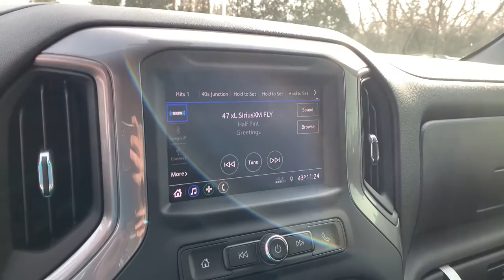2021 Chevrolet Silverado_1500 Davison, Flint township, Grand Blanc, Lapeer, Burton 6-28022PL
Summit White Used 2021 Chevrolet Silverado_1500 available in 800 N. State Rd., Davison, Michigan at Hank Graff Chevrolet. Servicing the Davison, Flint, Township, Grand Blanc, Lapeer, Burton, MI area.

800 N. State Rd

Recent Arrival! backup camera bluetooth Silverado 1500 Custom 4D Crew Cab 2.7L Turbo 8-Speed Automatic 4WD Summit White Black Cloth 3.5 Diagonal Monochromatic Display 4 Black Round Assist Steps (LPO) 4.2 Diagonal Color Display Driver Info Center 4G LTE Wi-Fi Hot Spot Capable Automatic Emergency Braking Black Chrome Exhaust Tip (LPO) Bluetooth For Phone Body Color Grille Chevrolet Connected Access Capable Chevytec Spray-On Black Bedliner Color-Keyed Carpeting Floor Covering Custom Convenience Package Custom Value Package Deep-Tinted Glass Electric Rear-Window Defogger Electronic Cruise Control EZ Lift Power Lock & Release Tailgate Forward Collision Alert Front Frame-Mounted Black Recovery Hooks Front Pedestrian Braking Front Rubberized Vinyl Floor Mats Hitch Guidance Infotainment Package LED Cargo Area Lighting Manual Tilt Wheel Steering Column OnStar & Chevrolet Connected Services Capable Power Door Locks Power Front Windows w/Driver Express Up/Down Power Front Windows w/Passenger Express Down Power Rear Windows w/Express Down Preferred Equipment Group 1CX Rally Edition Rear 60/40 Folding Bench Seat (Folds Up) Rear Rubberized-Vinyl Floor Mats Remote Keyless Entry Remote Vehicle Starter System Safety Confidence Package SiriusXM Radio Standard Tailgate Steering Wheel Audio Controls Theft Deterrent System (Unauthorized Entry) Trailering Package Wheels: 20 x 9 High Gloss Black Painted Alum.brbrbr4WD 8-Speed Automatic 2.7L Turbo
Custom Convenience Package|Custom Value Package|Infotainment Package|Preferred Equipment Group 1CX|Rally Edition|Safety Confidence Package|Trailering Package|AM/FM radio: SiriusXM|Premium audio system: Chevrolet Infotainment 3|Radio data system|Radio: Chevrolet Infotainment 3 System|SiriusXM Radio|Steering Wheel Audio Controls|Air Conditioning|Electric Rear-Window Defogger|Rear window defroster|Single-Zone Manual/Semi-Automatic Air Conditioning|120-Volt Bed Mounted Power Outlet|120-Volt Instrument Panel Power Outlet|Bluetooth For Phone|EZ Lift Power Lock & Release Tailgate|Power Front Windows w/Driver Express Up/Down|Power Front Windows w/Passenger Express Down|Power Rear Windows w/Express Down|Power steering|Power windows|Remote Keyless Entry|Remote keyless entry|Remote Vehicle Starter System|Auto-Locking Rear Differential|Heavy Duty Suspension|Manual Tilt Wheel Steering Column|Speed-sensing steering|Traction control|4-Wheel Disc Brakes|ABS brakes|Dual front impact airbags|Dual front side impact airbags|Front anti-roll bar|Front wheel independent suspension|Low tire pressure warning|Occupant sensing airbag|Overhead airbag|Power Door Locks|Brake assist|Electronic Stability Control|Delay-off headlights|Fully automatic headlights|Panic alarm|Security system|Theft Deterrent System (Unauthorized Entry)|Electronic Cruise Control|Speed control|4 Black Round Assist Steps (LPO)|Black Chrome Exhaust Tip (LPO)|Body Color Grille|Bumpers: body-color|Chevytec Spray-On Black Bedliner|Heated door mirrors|LED Cargo Area Lighting|Power door mirrors|Rear step bumper|3.5 Diagonal Monochromatic Display|4.2 Diagonal Color Display Driver Info Center|4G LTE Wi-Fi Hot Spot Capable|Apple CarPlay/Android Auto|Automatic Emergency Braking|Chevrolet Connected Access Capable|Cloth Seat Trim|Color-Keyed Carpeting Floor Covering|Driver door bin|Driver vanity mirror|Forward Collision Alert|Front Pedestrian Braking|Front reading lights|Front Rubberized Vinyl Floor Mats|Illuminated entry|OnStar & Chevrolet Connected Services Capable|Overhead console|Passenger vanity mirror|Rear reading lights|Rear Rubberized-Vinyl Floor Mats|Standard Tailgate|Tilt steering wheel|Trip computer|40/20/40 Front Split Bench Seat|Rear 60/40 Folding Bench Seat (Folds Up)|Split folding rear seat|Front Center Armrest w/Storage|Passenger door bin|Front Frame-Mounted Black Recovery Hooks|Hitch Guidance|Integrated Trailer Brake Controller|Alloy wheels|Wheels: 20 x 9 Bright Silver Painted Aluminum|Wheels: 20 x 9 High Gloss Black Painted Alum|Deep-Tinted Glass|Variably intermittent wipers|3.42 Rear Axle Ratio|backup camera|bluetooth